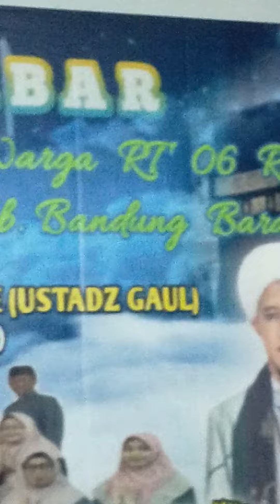Pidato ketua Rt O6 / 27 ,Pondak Padalarang indah .